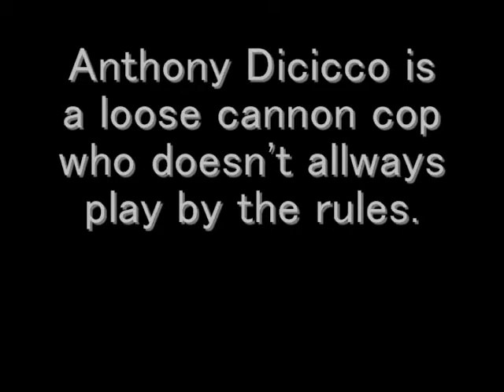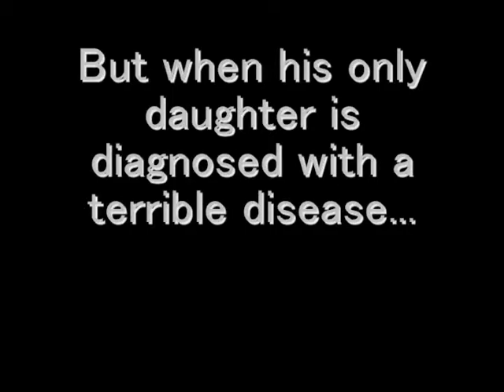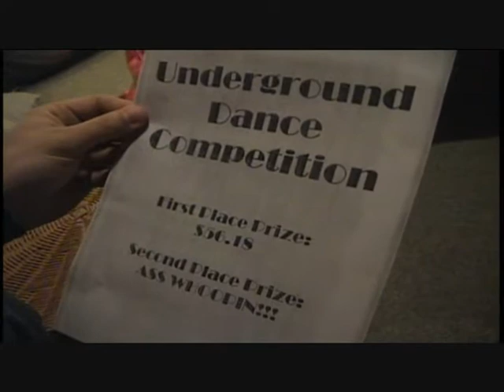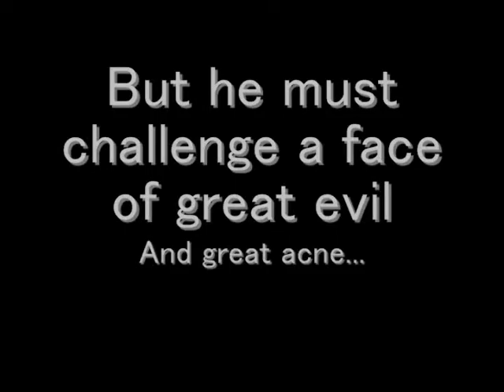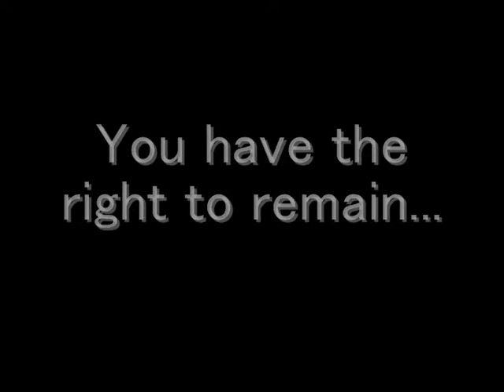Dancing Cop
Anthony Dicicco is a loose cannon cop who doesn't allways play by the rules...